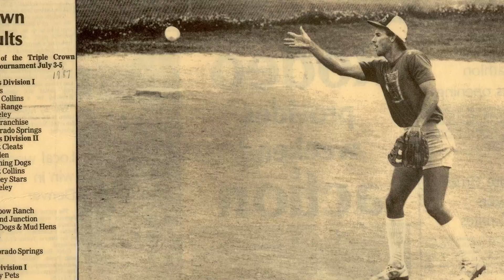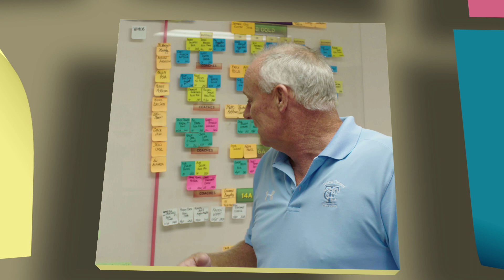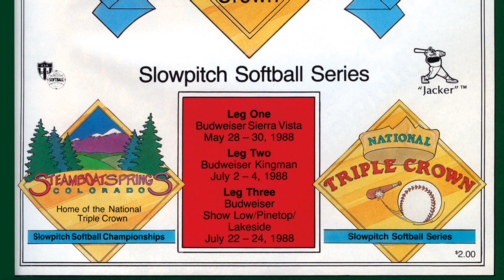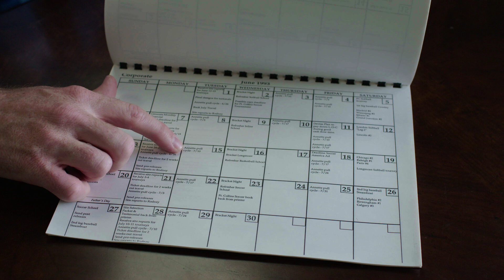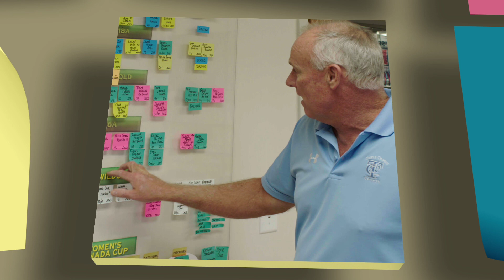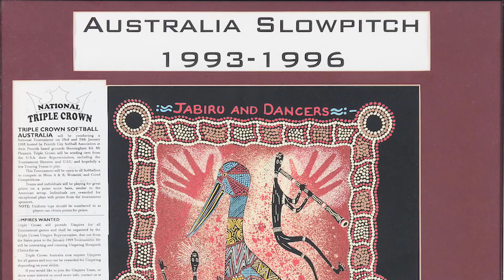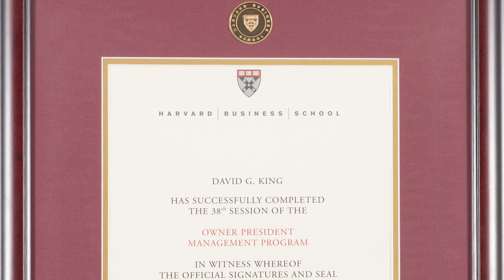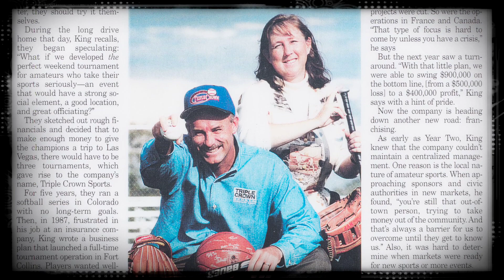TCS Originals | Triple Crown Sports - Our Story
Triple Crown Sports founder Dave King is a dreamer. He and his wife Annette, avid slow-pitch softball players, had competed in one too many poorly organized tournaments. They were tired of substandard facilities, undesirable awards, lack of professionalism, and poor communication on schedules, weather, and tournament updates. After speaking his mind to a tournament director one weekend, the director shot back with a challenge: “If you think you can do better, why don’t you do it yourself?”